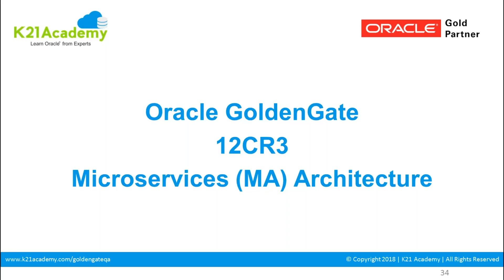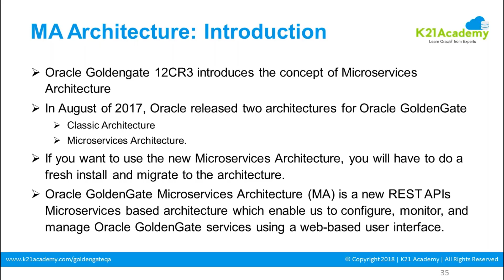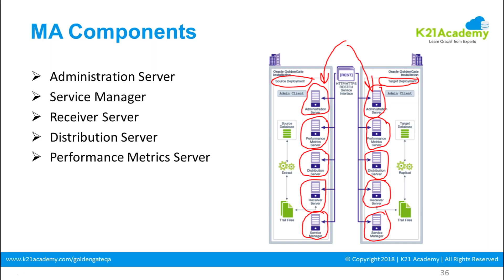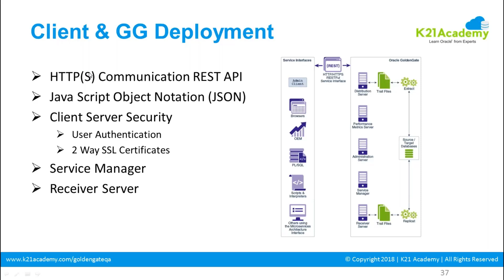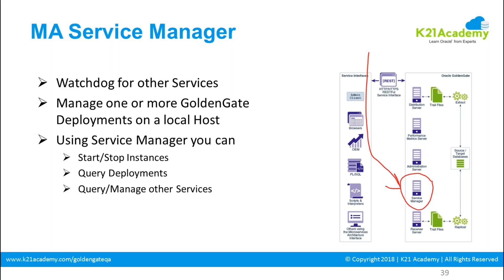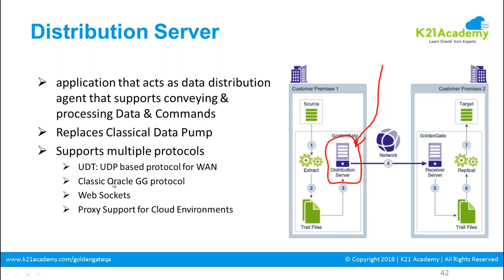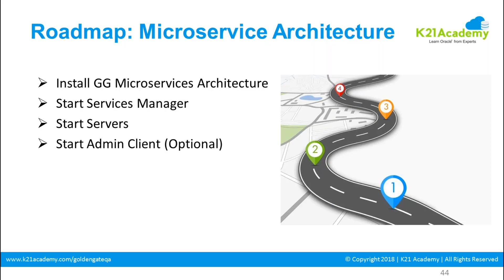Microservices Architecture (MA) in Oracle Goldengate 12cR3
K21 Academy recently had webinar on Oracle GoldenGate 12c for Replication & Cloud Migration including new Architecture i.e. Microservices where GoldenGate Expert Ashish and Oracle ACE Atul Kumar also discussed this new MicroServices Architecture and five Components as part of this new Architecture .

Oracle GoldenGate Microservices Architecture (MA) is a new REST APIs based architecture which enables us to configure, monitor, and manage Oracle GoldenGate.

The Microservices Architecture in Oracle GoldenGate is comprised of five main components:

1)Service Manager
2)Administration Server
3)Receiver Server
4)Distribution Server
5)Performance Metrics Server

To know more about Microservices Architecture watch the complete video.